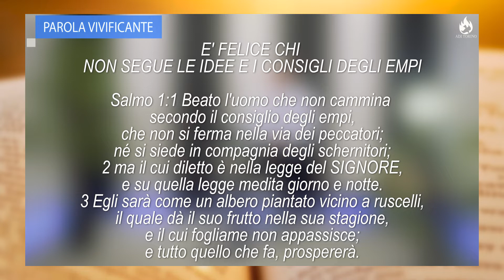PAROLA VIVIFICANTE Martedì 30 marzo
"È felice chi non segue le idee e i consigli degli empi"
SEGUICI IL MARTEDI', GIOVEDI' E SABATO ALLE ORE 10:30